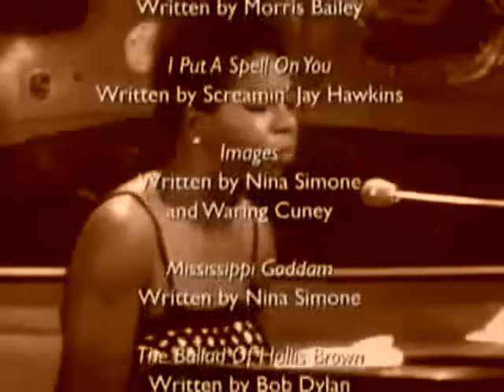Nina Simone Why The King of Love Is Dead (live)